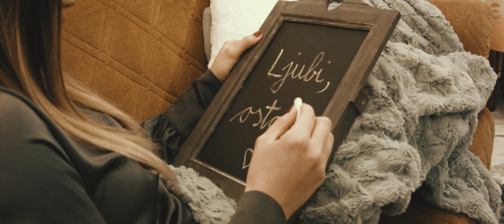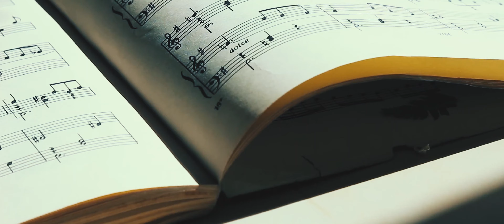Jazz Ladies - Ljubi, ostani (Official video)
Glasba: Taja Božič
Besedilo: Taja Božič
Aranžma: Jazz Ladies

Natalija Tumpej (vokal)
Nina Merkoci (saksofon)
Taja Božič (klavir)
Petra Trobec (kontrabas)
Nina Korošak Serčič (bobni)

Mix in master: Goran Sarjaš
Posneto v studiu Art Music Records.